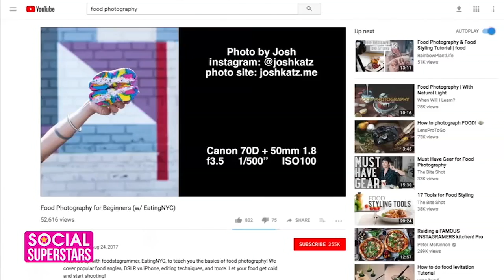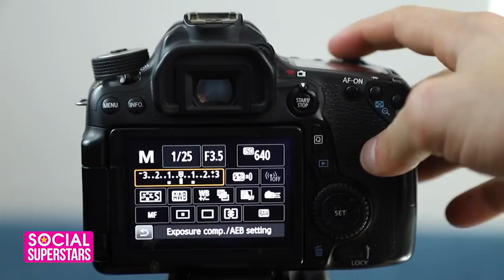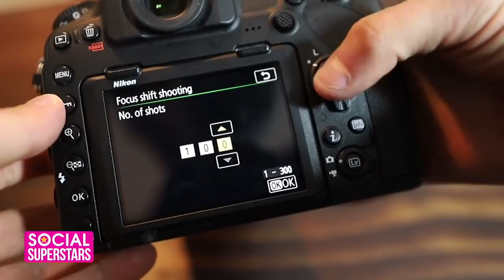Learn professional photography from popular YouTuber Josh Katz | Social Superstars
Josh Katz started posting skateboard videos on YouTube at 9-years-old, now he's crushing the YouTube game with photography tutorials.

NEW HERE? –